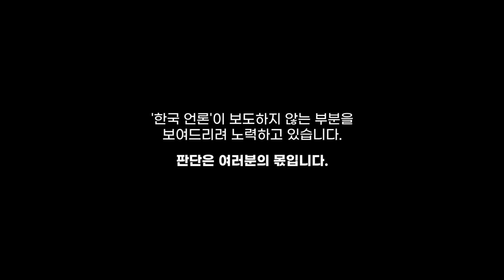"I expected it"